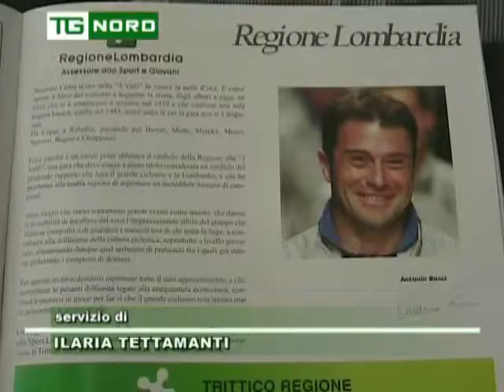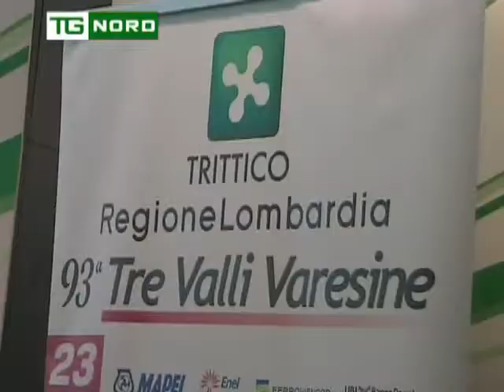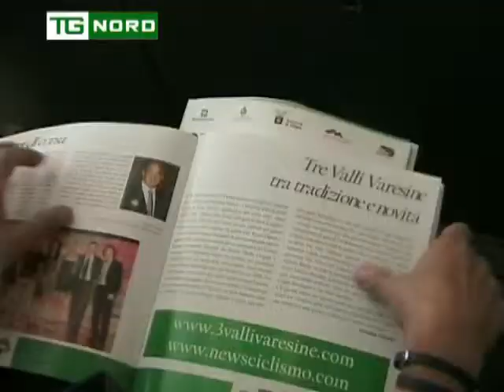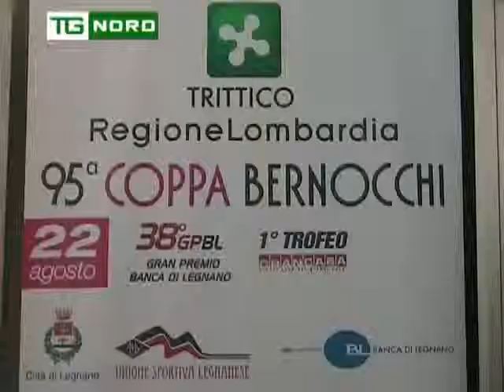Regione Lombardia- Sport Ciclismo - Intervista Rossi e Bianchi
Regione Lombardia- Sport Ciclismo - Intervista Assessore Rossi e Sindaco Bianchi